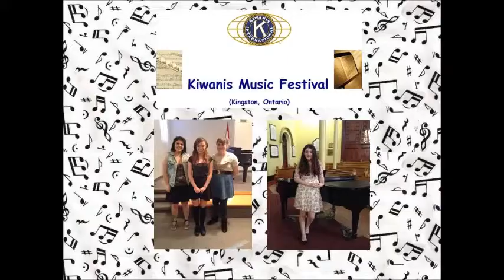GSS Music Program 2014